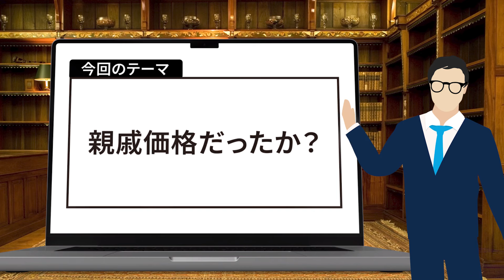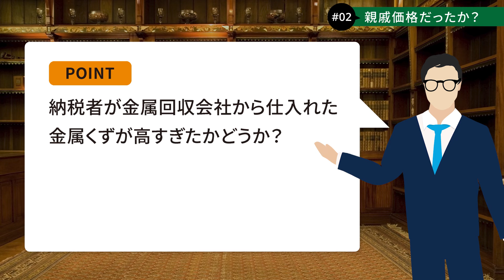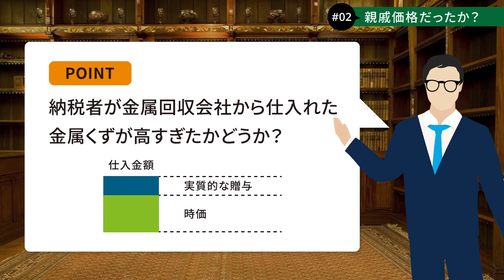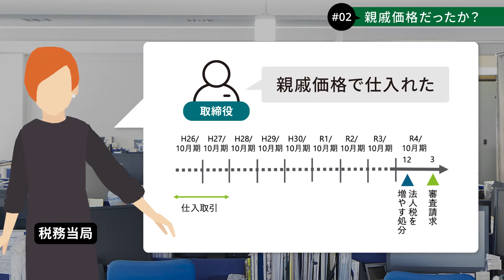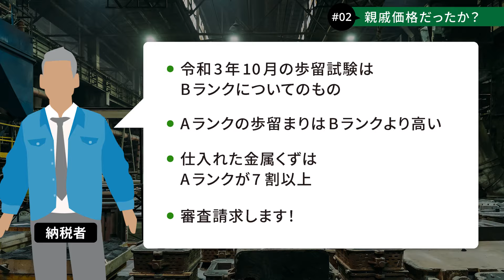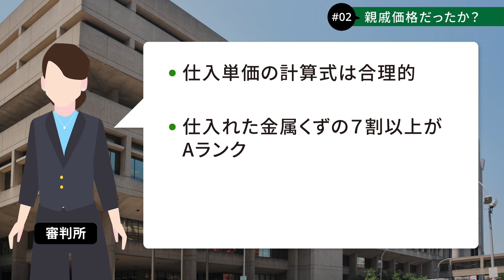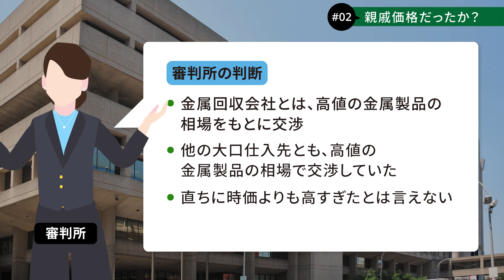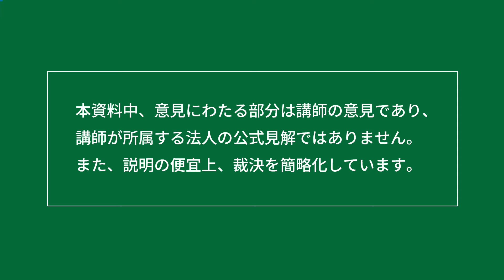税でモメたらどうする（第2回）～親戚価格だったか？～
裁決は、税の事件簿です。本講座では、最新の裁決をもとに、税のモメ事の顛末を10分で解説します。裁決を学び、税でモメたらどうすればよいか、一緒に考えてみましょう。

第2回のテーマは、「親戚価格だったか？」です。親戚価格だったという納税者の発言があったら、親戚価格になるわけではありません。今回は、令和5年3月8日の裁決をもとに解説します。

講演時間：
10分

《見解の相違を解消するヒントを配信・出版しています！》
【YouTube講座】税でモメたらどうする 過去動画：